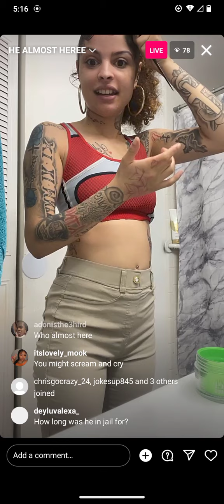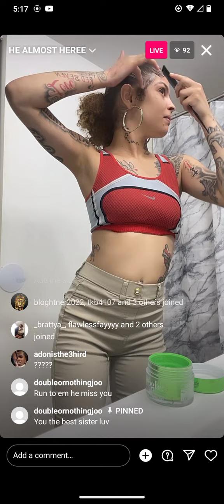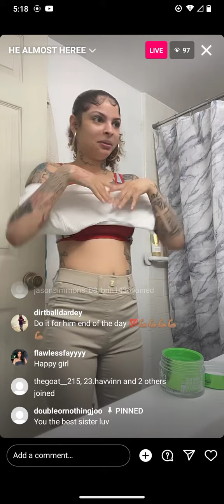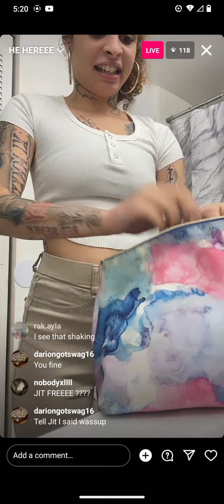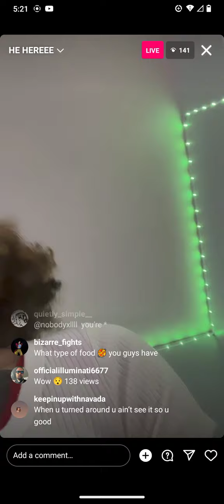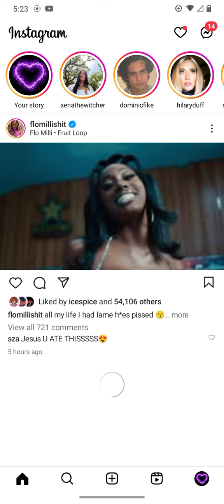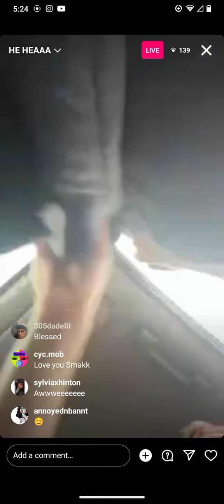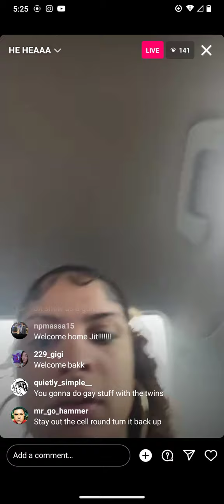jitmen finally arrives home to see his sister 8/1/23